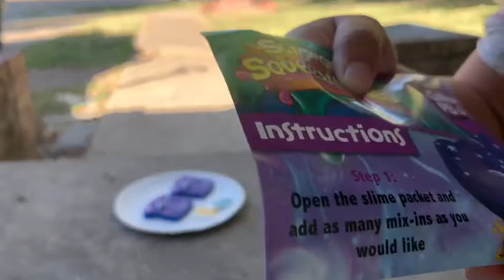Making a slime sandwich